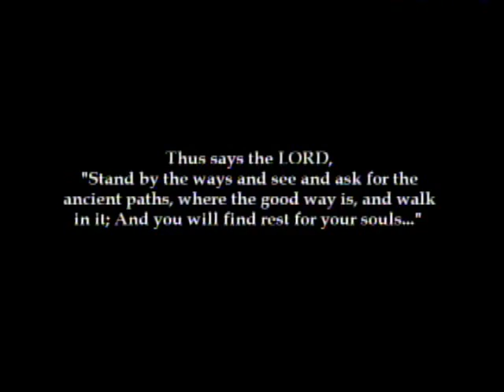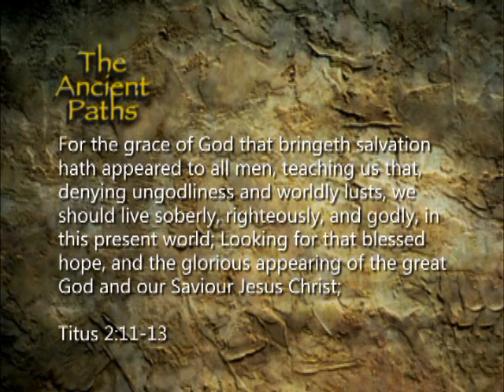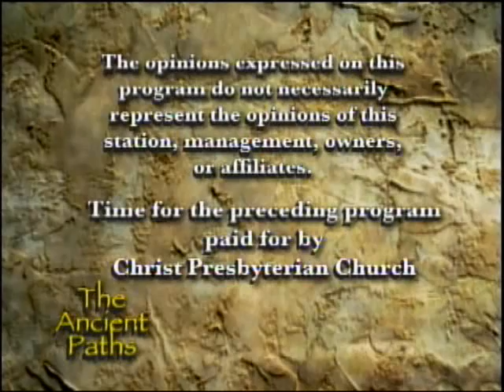The Ancient Paths - Follow Up To Discussion with Shawn McCraney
This is the one hundred and XXXX episode of "The Ancient Paths" Christian television program, hosted by Pastor Jason Wallace. In this episode, Pastor Wallace discusses XXXX. "The Ancient Paths" airs Wednesday nights at 8 pm on KTMW-TV20, a station that is available in Utah and parts of surrounding states.